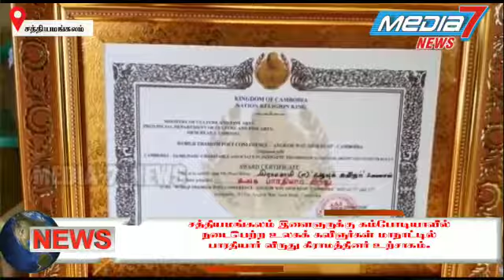கம்போடியா அரசின் பாரதியார் விருது பெற்றார் உழவுக்கவிஞர் உமையவன் - Umayavan Cambodia Government Award